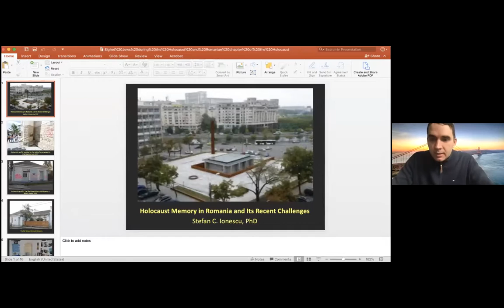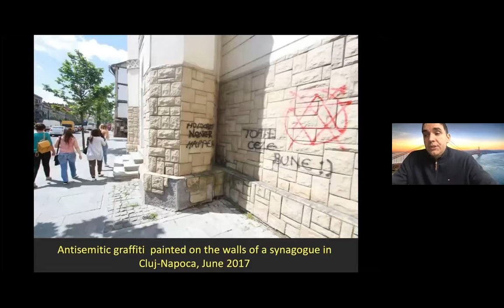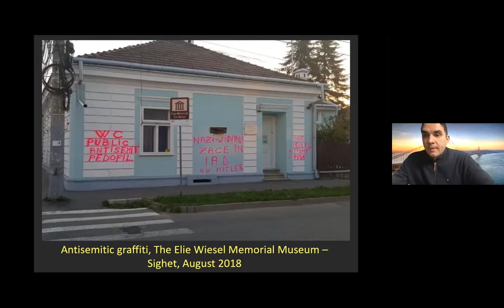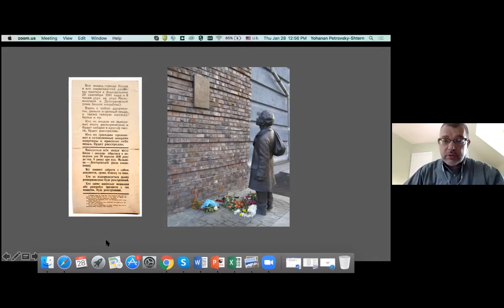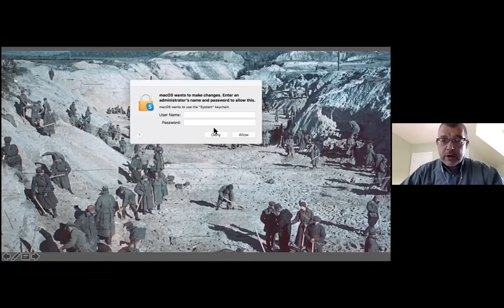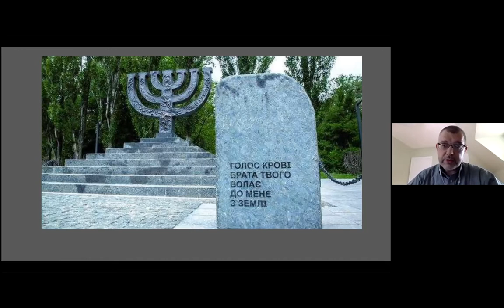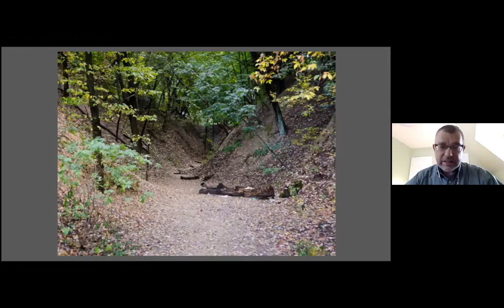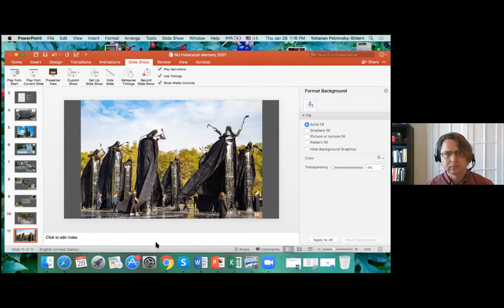Historians at Home 2021: the Politics of Holocaust Memory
In commemoration of the International Holocaust Remembrance Day, we (virtually) convened on January 28th, 2021, at the Chabraja Center for Historical Studies to discuss the politics of collective memory. We were joined by Northwestern professors Ștefan Ionescu, who discussed current developments in Romania's memory culture, Sarah M. Cushman, who shared her research on the Auschwitz-Birkenau Memorial Site, and Yohanan Petrovsky-Shtern, who spoke of the recent conflicts around the Babyn Yar (Babi Yar) Memorial Site.